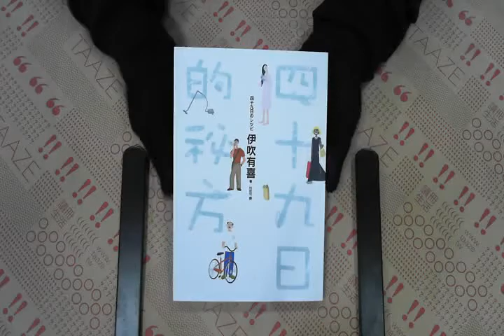TAAZE｜四十九日的秘方 二手書書況 9789862271025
TAAZE｜讀冊生活網路書店「四十九日的秘方」，找二手書請至